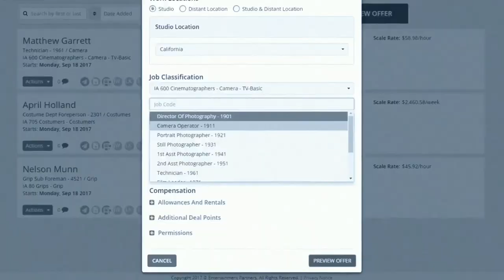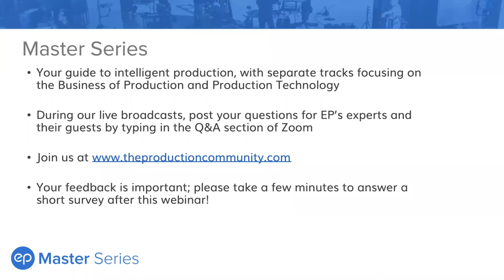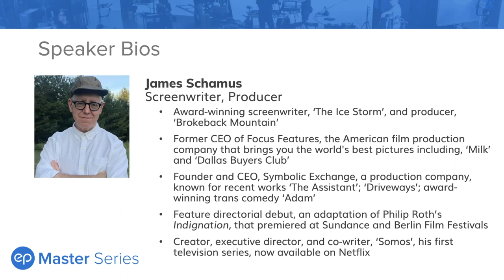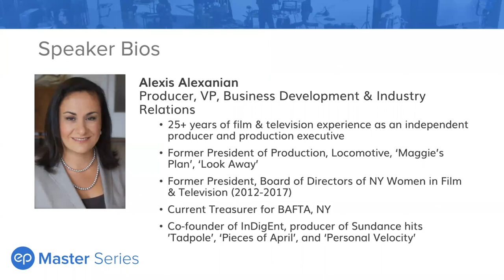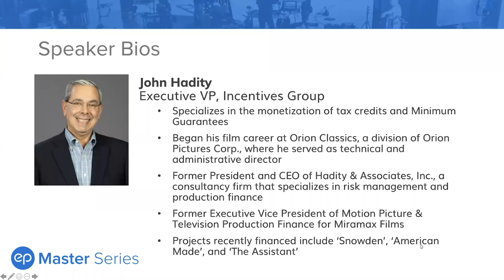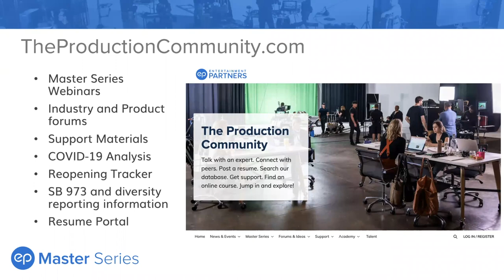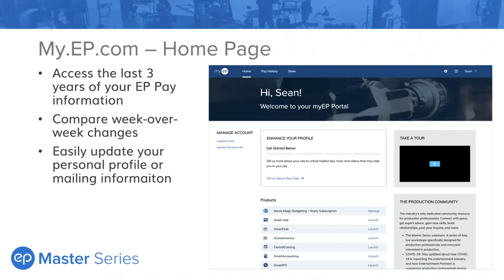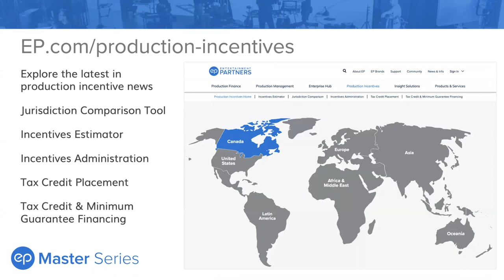Master Series: Film Financing Explained: Equity Financing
Join EP's production and finance experts John Hadity (EVP, Incentives Group) and Alexis Alexanian (VP, Business Development), for a panel discussion on Equity Financing featuring award-winning screenwriter and producer James Schamus, and former studio executive and producer Michael Helfant.

Together they will examine what Equity Financing really means, how it is raised, and what filmmakers must give away in exchange for receiving the investments. Additional topics will include proper corporate structure, what documentation must be prepared, terms for recoupment, caveats around this type of fundraising, and more! (Runtime: 1 hour 15 min)